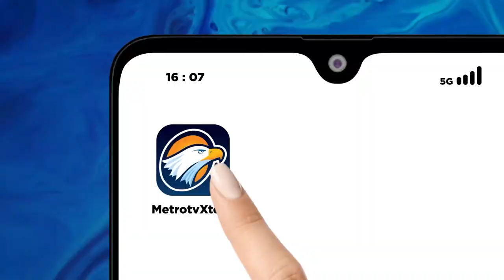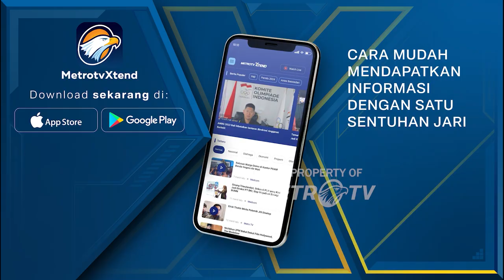Satu Setengah Tahun Sudah Kursi Ketum Asprov PSSI DKI Jakarta Tak Kunjung Terisi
MetroTV, KLB pemilihan Ketua Umum Asisten Provinsi (Asprov) PSSI DKI Jakarta tidak kunjung digelar. Meski kepengurusan sudah kedaluwarsa satu setengah tahun.

Asprov PSSI DKI Jakarta pun segera mengirim surat ke induk sepak bola dunia (FIFA).